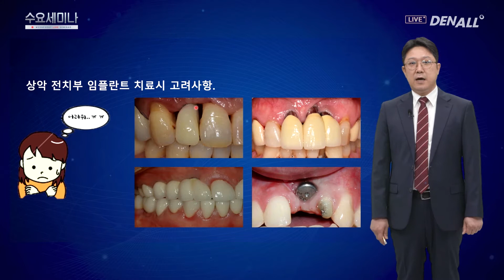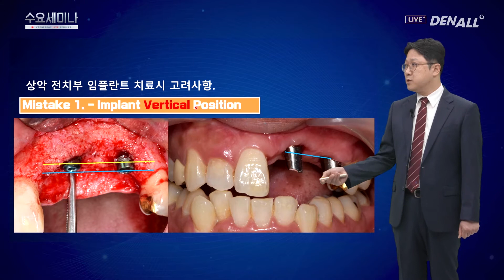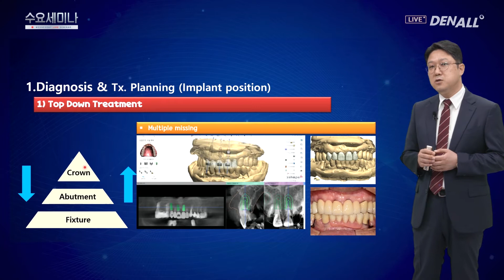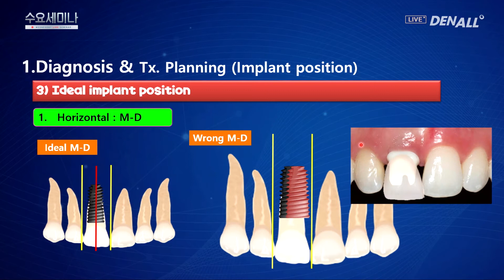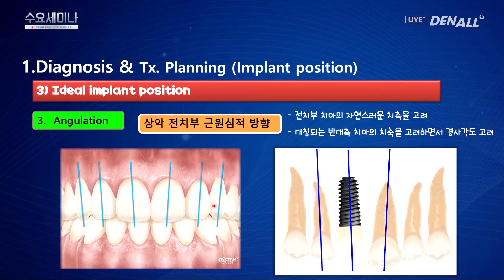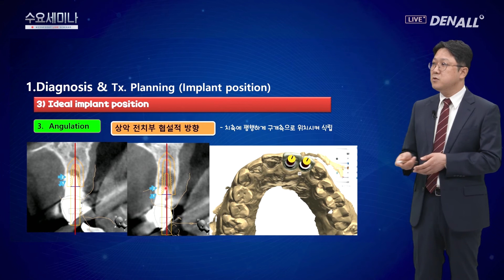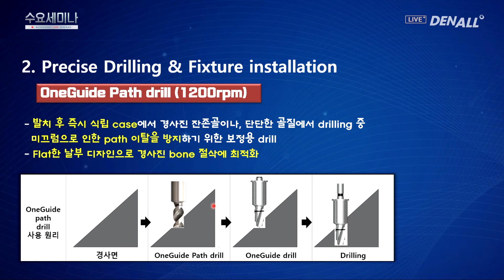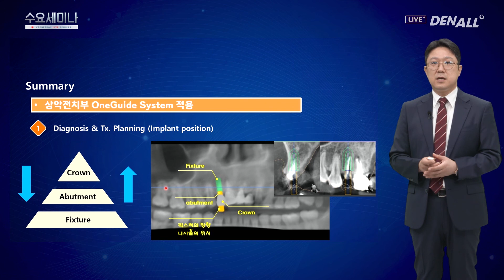[수요세미나] 상악전치부에서 원가이드 시스템의 적용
1) 상악 전치부 임플란트 치료시 고려사항 [00:46]
2) Mistake1. - Implant Vertical position [03:30]
3) Mistake2. - Implant Horizontal position [04:29]
4) Diagnosis & Tx. Planning [05:30]
5) Top Down treatment [05:49]
6) Safe and accurate surgical planning [08:13]
7) Ideal implant position [09:21]
8) Precise Drilling & Fixture installation [17:58]
9) Flattenning drill [19:18]
10) OneGuide Path drill [20:43]
11) Summary [24:26]